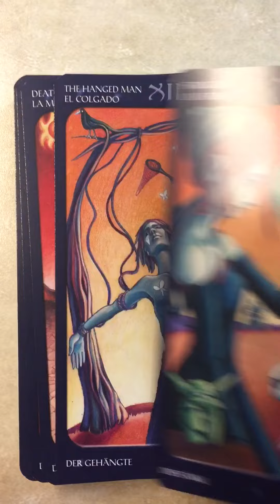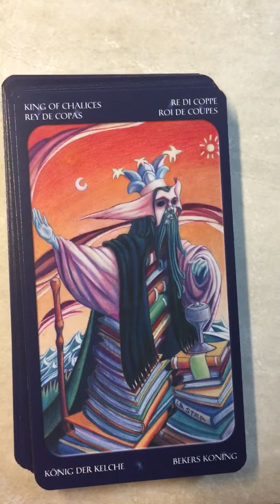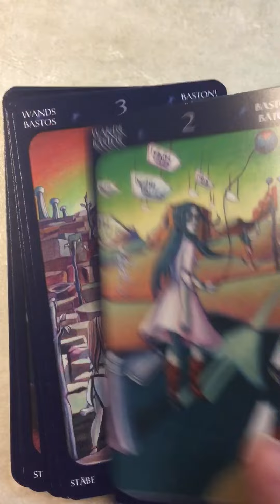Tarot of Sweet Twilight flip through (majors and cups & coins only)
Tarot of Sweet Twilight by Cristina Benintende
(Lo Scarabeo)
Sorry, the video doesn't show a full deck (swords are not included here). This deck somewhat reminds me of "Tarot of the Witches" (I know it's different, but that's my impression!)
A lil dark, but very cute, sweet deck! I love the artwork.